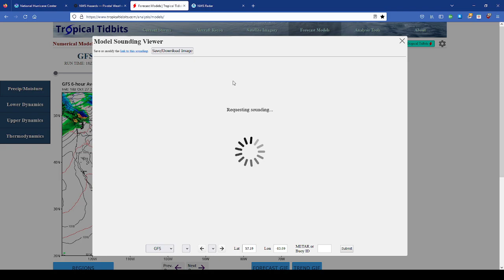Current US Weather Conditions, Sunny Skies and Cool Fall Nights!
This is your current weather for the lower 48 US states and tropical outlook discussion.